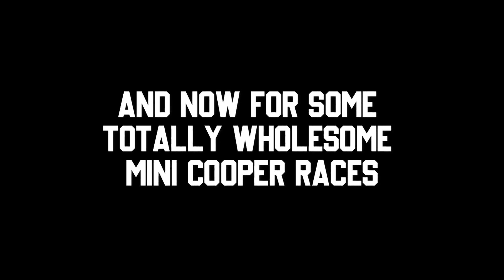Nascar in Cheboygan?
I hated every minute of editing this, but I think it turned out good, so I'm happy.

My end screen is fucked up. Send help.

Shoutout to 13reek and E1B for filming this with me.